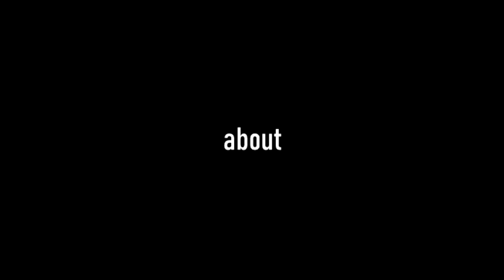Roberto Kan - Human (Slowed + Bass Boosted)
It's kinda funny how Robto Kan's version was originally a slowed remix of another song. But screw that, imma slow it one more time uwu!

Art by @kwien_kwi (aka me :3)

Programs used:
Sony vegas 14 (for editing)
Medibang (for art)